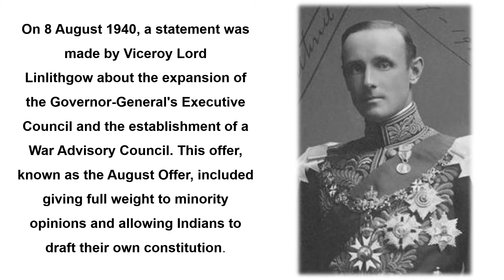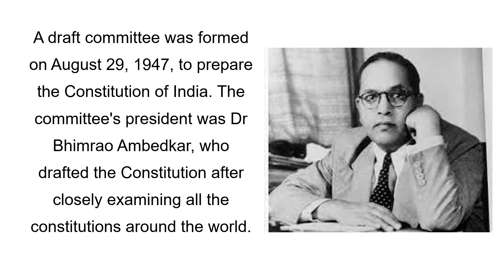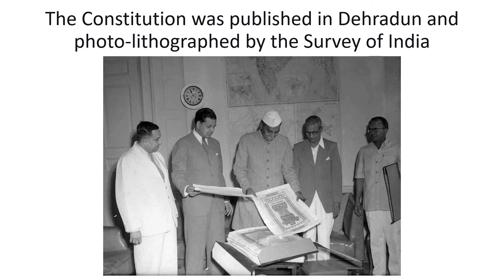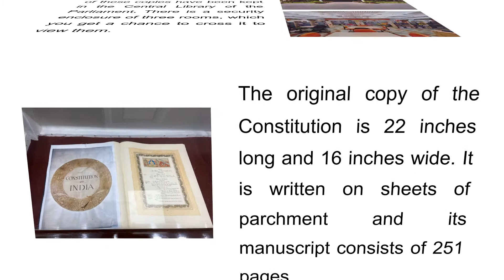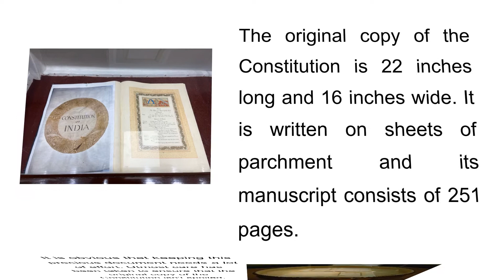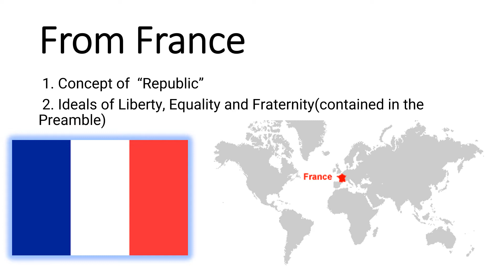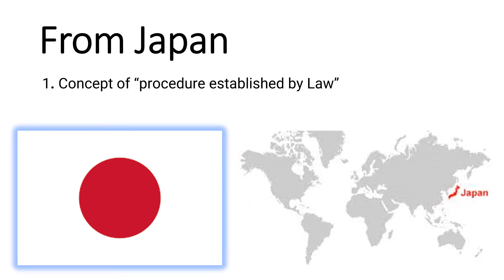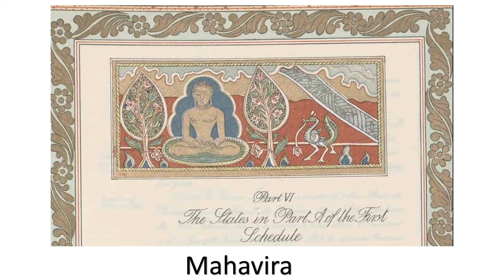Constitution of India - Concepts Borrowed from other countries-How evolved-rare collection of images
In this video we tried to attempt to bring how the constitution of India evolved and who contributed what...you can also find lot of interesting fact about original constitution